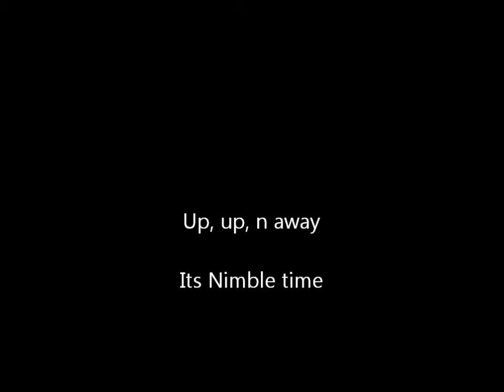leeds castle hot air balloon dawn flight 2013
I do a spin on usain bolt. I have the balloon pilot in hysterics.
An excellent backdrop, & a great morning/day out.
If you are cheecky enough, ask the pilot if u can sneak in n view the castle n grounds for 3.
It mite work.